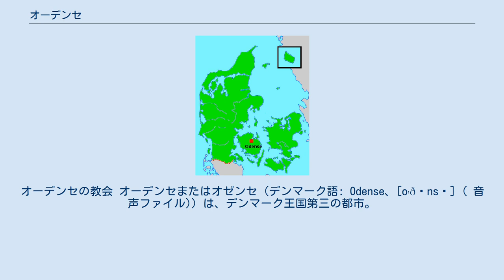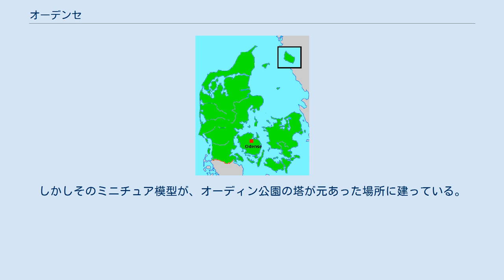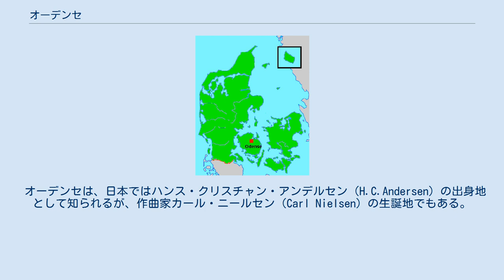オーデンセ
オーデンセの教会 オーデンセまたはオゼンセ（デンマーク語: Odense、[oʼðənsə] ( 音声ファイル)）は、デンマーク王国第三の都市。
フュン島の政治、経済、文化の中心。
人口は175,245人。
 フュン島中部に所在する。
 フュン島はユトランド半島と首都コペンハーゲンのあるシェラン島のあいだに位置する。
近隣の都市としては、約85キロ北にオーフス、約90キロ南西にドイツのフレンスブルクが位置する。
 オーデンセ・フィヨルドからオーデンセ運河を通じ、オーデンセ港が開かれている。
 オーデンセの地名は北欧神話のオーディン（デンマーク語でオデンOden）にちなんだものである。
1988年に1000年祭が行われ、デンマーク最古の都市の一つである。
1000年祭を祝うために、「1000年の森」と名づけられた森が造営された。
オーデンセの歴史を代表するのは、聖クヌート大聖堂である。
ここは、中世には巡礼の目的地であった。
1654年から58年まで、一時的にデンマーク王国の首都であった。
 1935年、オーデンセで最も有名なランドマークであった、オーディン塔(Odinstårnet) が建てられた。
当時の欧州では、パリのエッフェル塔に次ぐ2番目の高さであった。
1944年、デンマーク国内のナチスグループによって、オーディン塔は破壊されてしまい、以後再建されることはなかった。
しかしそのミニチュア模型が、オーディン公園の塔が元あった場所に建っている。
 デンマークの産業革命が始まるまで、オーデンセはデンマーク第2位の都市であったが、近年オーフスにその座を引き渡した。
 オーデンセは、日本ではハンス・クリスチャン・アンデルセン（H.C.Andersen）の出身地として知られるが、作曲家カール・ニールセン（Carl Nielsen）の生誕地でもある。